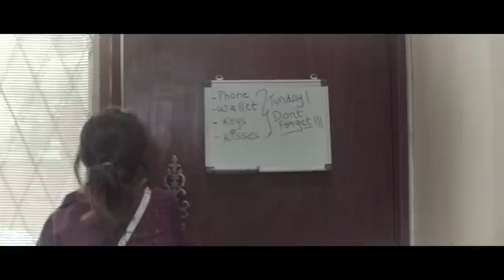Minus One Official Trailer | Just Human Things x POPxo x Qyuki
Varun & Riya are exes who still live together. Wondering how this can be possible?! Find out in the brand new web series, Minus One, by Just Human Things!